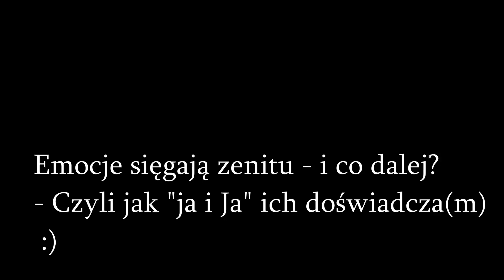Kiedy emocje przychodzą - co robię. - v.log 23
Emocje, to bardzo szeroki temat, pokrótce i  na świeżo o uwalnianiu i rozpuszczaniu emocji w miłości w tu i teraz.